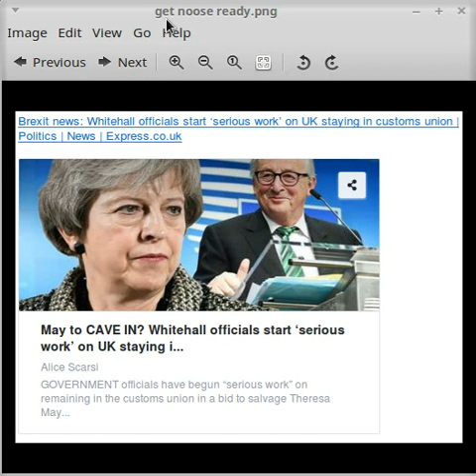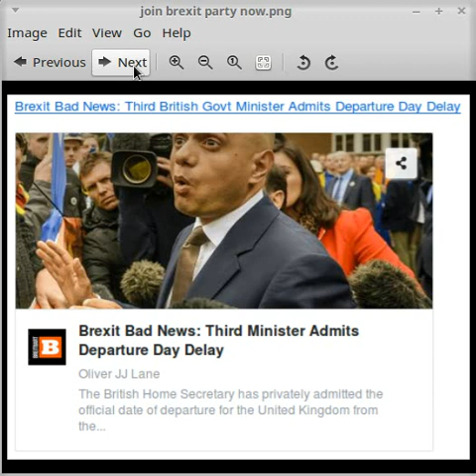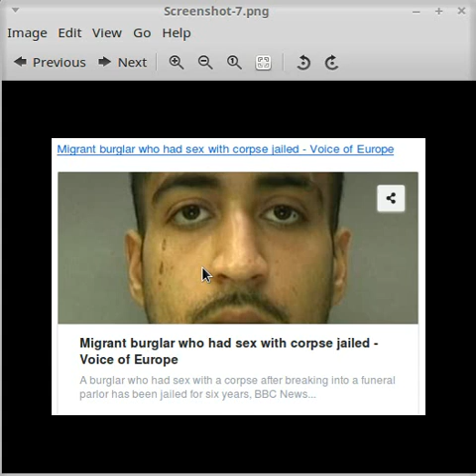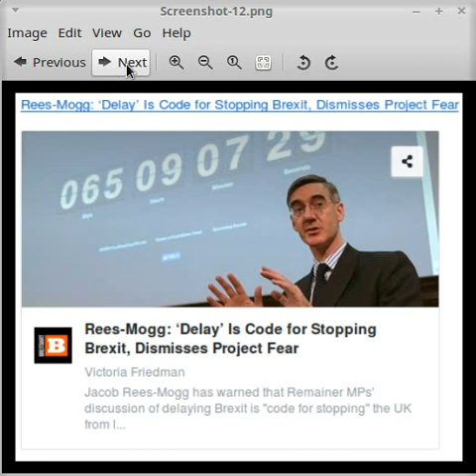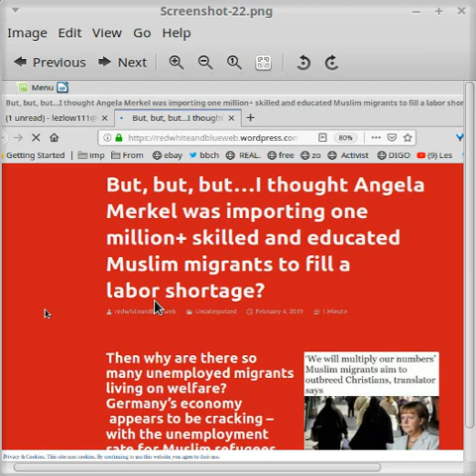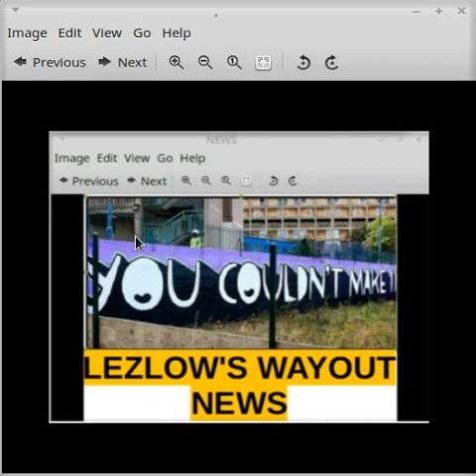SHOCK NEWS JOIN BREXIT PARTY NOW